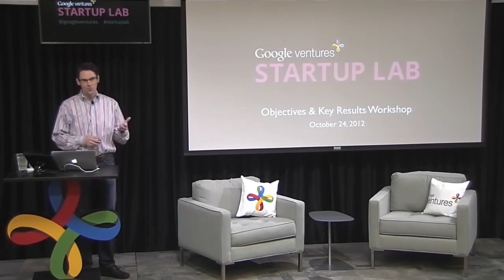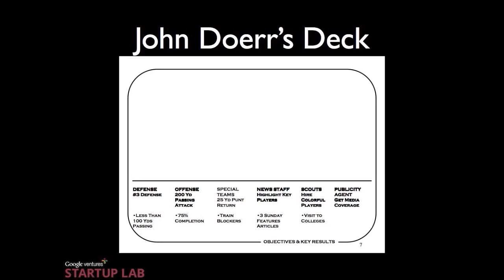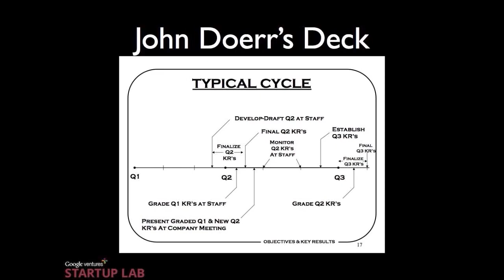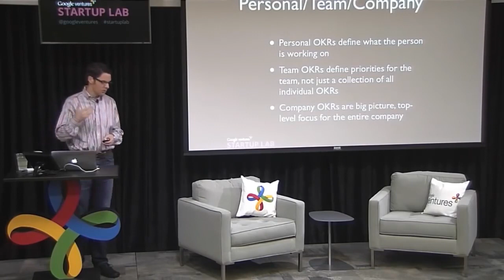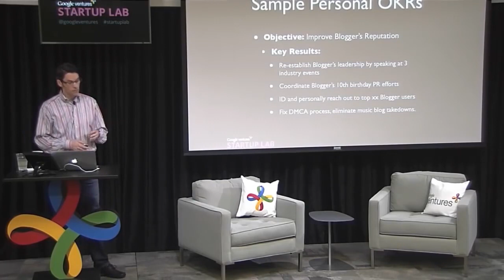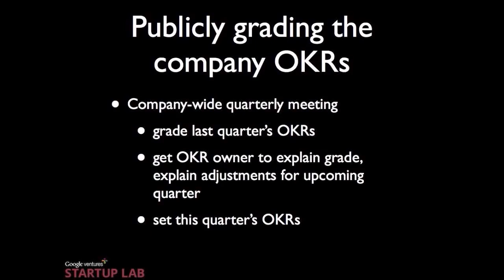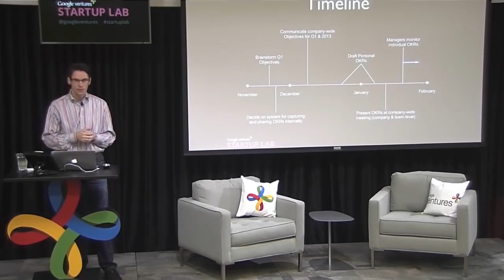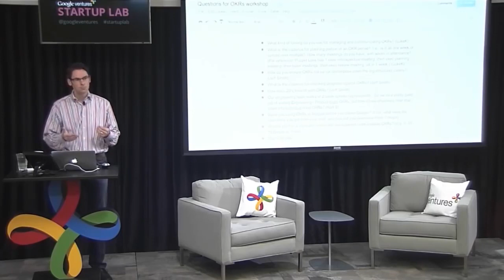How Google Sets Goals with OKRs